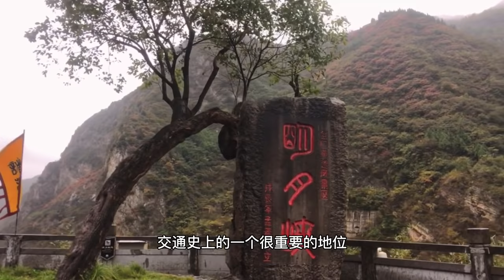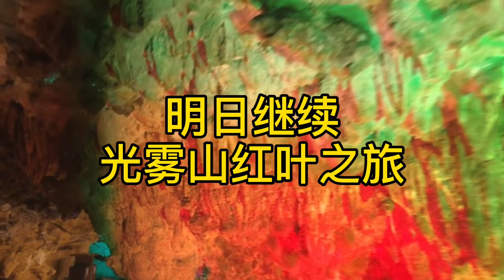四川美丽的溶洞，一日游双洞～九皇山的猿王洞，明月峡的雪溪洞【行走世界的北京老刘】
原来四川也有不少美丽的溶洞，今天偶然去了两个溶洞，都很美丽！还有明月峡，又称朝天峡，位于四川省广元市朝天区境内，距离陕西汉中不到2小时车程。其特点之一就是集鸟道、栈道、纤夫道、水道、公路、铁路6道于一峡，可谓是天然的中国交通“博物馆”，也体现了李白笔下“蜀道难”之情形。